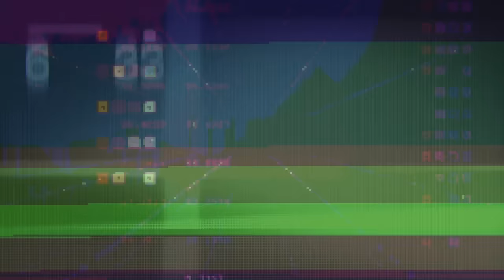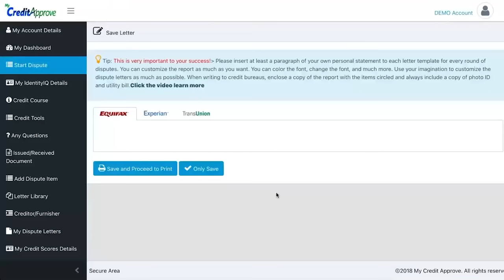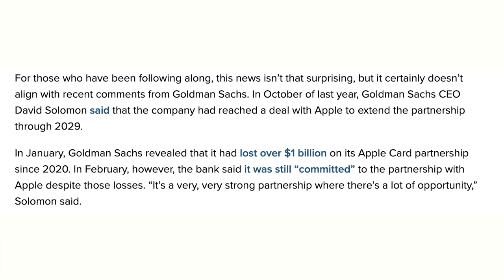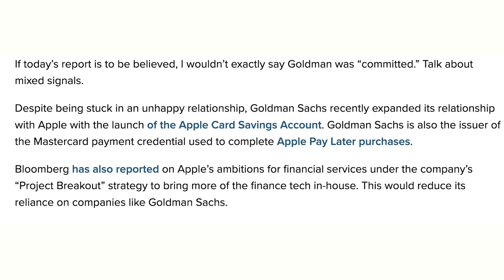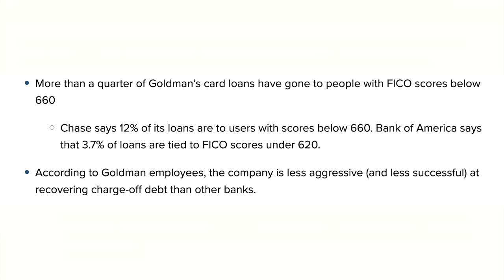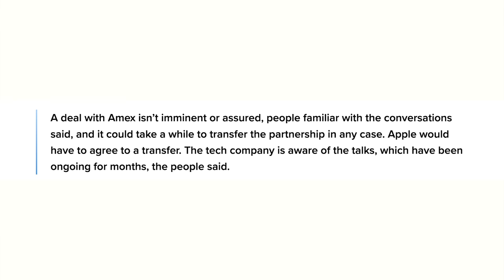Goldman Sachs to STOP Issuing the APPLE CARD (WSJ)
My Article when I Created the First Cloud Credit Software for consumers.